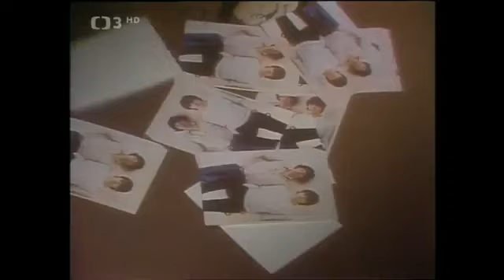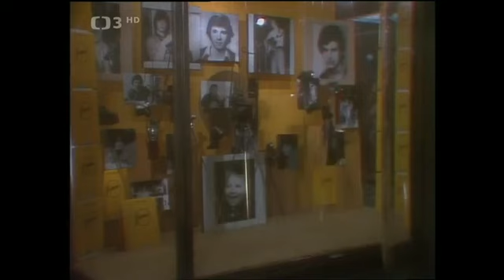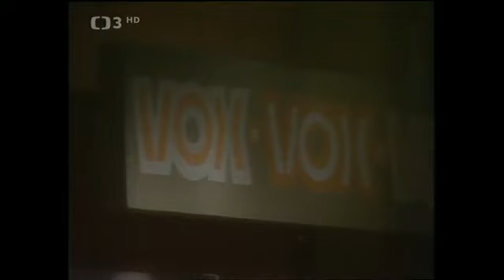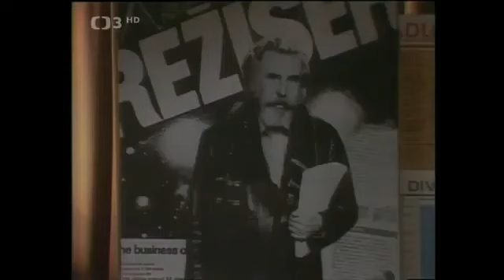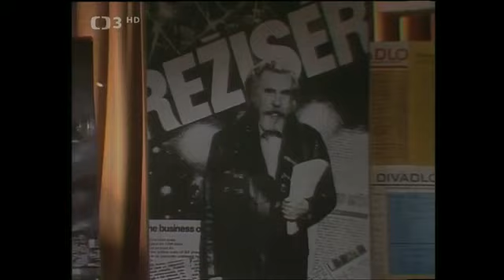Hana Zagorova - Noc v Pasáži